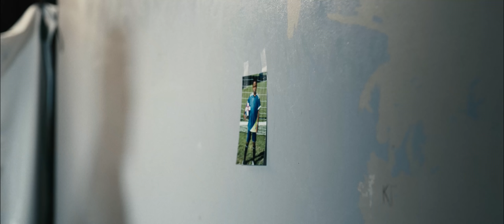SUPER TURNT - OFFICIAL TRAILER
THE OFFICIAL TRAILER FOR “SUPER TURNT” (Turnt 2) IS HERE!!!
Written and Directed By Mann Robinson go follow @mannrobinson on IG

Starring Torrei Hart Jamal Woolard Woolard , Harry Lennix, E. Roger Mitchell, Ashley Rios, Che’ Mack and more!!